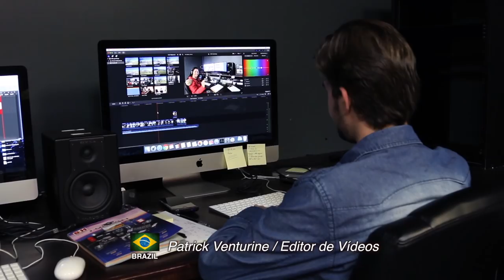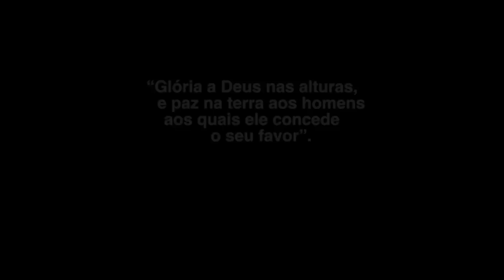Saudações de fim de ano - 2017